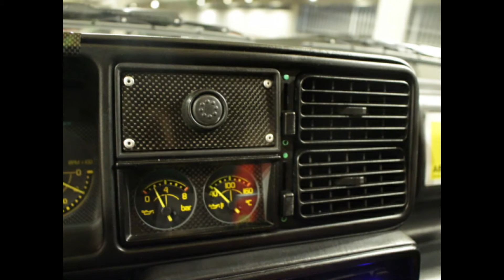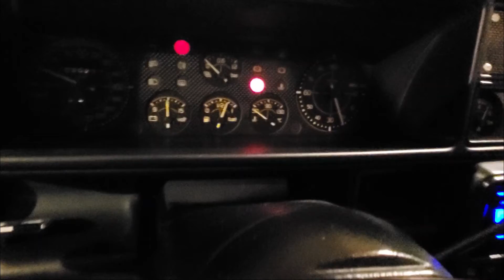Lancia Delta Evo 2 Giallo Limited edition only 220 units || For sale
Lancia Delta Evo 2 Giallo Limited edition only 220 units produced, 91000km!

Import a vehicle from Japan, we export cars from Japan worldwide!